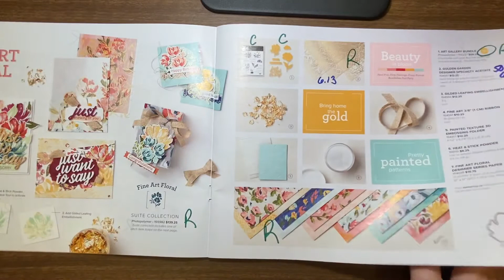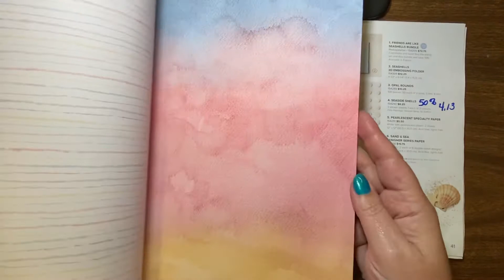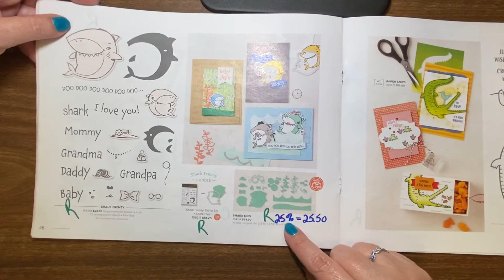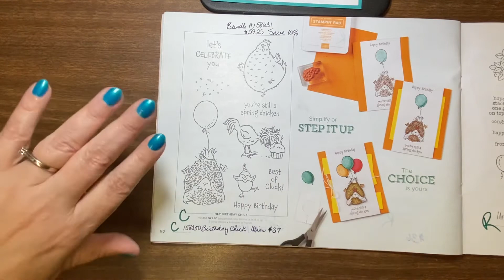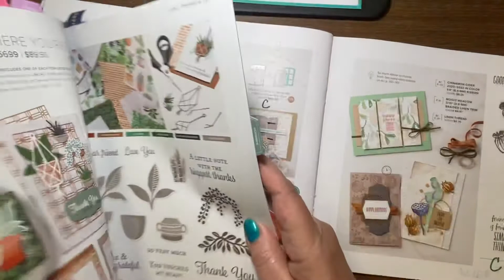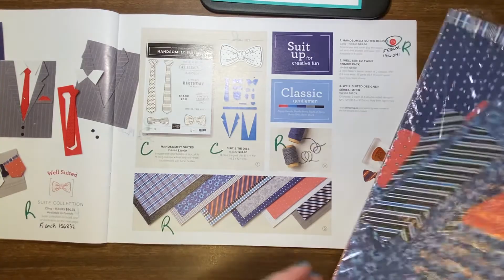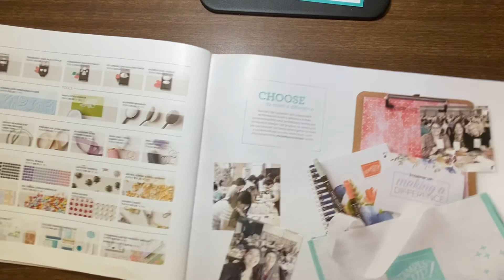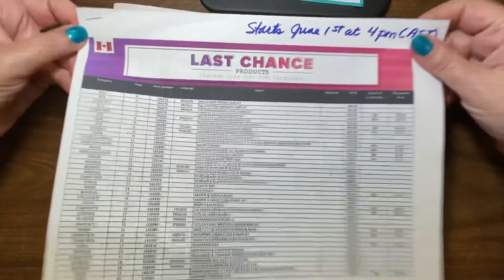Jan-June 2021 Last Chance List -Part 2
Part 2 - You might have to rewind it back to 00:00 (Not sure why it skips to the middle? LOL)

Grab your 2021 Jan-June Stampin'Up! catalogue, a pen & a comfy chair to go through the catalogue page by page with me, as I will show you what's going on sale on June 1st from this retiring catalogue!
This is part 1, you should see the Part 2 video pop up at the end.
If you see something you'd like to order on June 1st, you can send me your order between now & then and I will submit that day, in case items go fast (as usual)!
Or, you can visit my Canadian online store to order 24/7
The Current Host Code is always written in the 'Specials' section on my website, so if you would like a small gift from me for your order, make sure you enter my Host Code number on each & every order!  I appreciate your business!